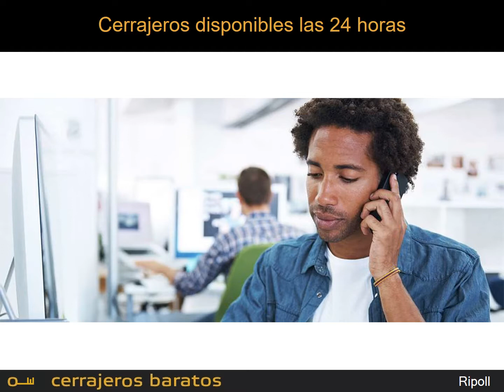Cerrajeros Ripoll 24h - Rápidos y Baratos, los más RECOMENDADOS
Nuestra empresa de Cerrajeros en Ripoll esta disponible las 24 horas los 365 días del año. Nuestras especialidades son los servicios de urgencias como por ejemplo aperturas de puertas en Ripoll o alrededores, cambio de cerraduras, la carpintería metálica, ...

Nuestra empresa en Ripoll nos permite llegar muy rápidamente a cualquier llamada de urgencia en la comarca.

Además gozamos de la sede Cerrajeros Girona 24 horas, ubicada en la capital de la comarca:

Nuestros profesionales de la cerrajería dominan todas las marcas del mercado, lo cual nos permite abrir cualquier cerradura, sea cual sea el tipo de puerta (estándard, blindada o acorazada).

● 00:06 - Introducción a la empresa Cerrajeros Ripoll
● 00:20 - Algunos de nuestros servicios de cerrajería 24h
● 00:32 - ¿Te interesa? ¿Cómo llamarnos?

Ripoll es la capital de la comarca de Ripollés (Girona).

Gracias a las valoraciones de nuestros clientes, muchas veces la gente nos encuentra haciendo búsquedas del tipo:
● Cerrajeros Ripoll 24 horas
● Cerrajeros en Ripoll
● Cerrajeros 24 horas Ripoll
● Cerrajero en Ripoll 24 horas
● Cerrajero barato en Ripoll
● Cerrajeros baratos Ripoll